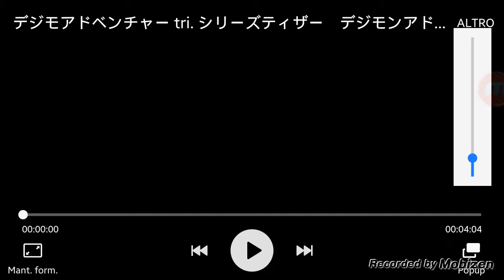Digimon adventure tri-trailer e impressioni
Video prime impressioni sul primo trailer di digimon adventure tri in uscita verso la fine dell'anno